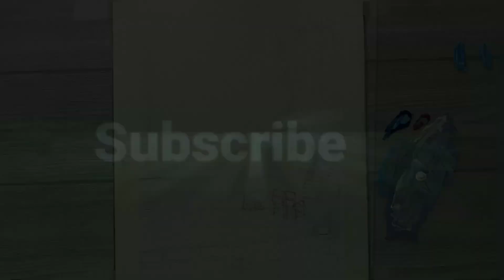Realistic Greece | Easy Acrylic painting | Timelapse | EP - 44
Greece, Realistic Acrylic Painting, original painting, wall art canvas, Acrylic painting, Art by UnoVno Arts

A handmade original acrylic painting on canvas cardboard surface, perfect for an office or home decor. It is created by acrylic priming acid-free canvas, no staples on the edges.  The edges are sticked on handmade cardboard and protected by Varnish.

Reference

Size : 12x10inch
Dimension: vertical
Color used :
Phthalo Blue @kokuyo.camelin
Crimson Red @kokuyo.camelin
Cadmium yellow light @fabercastell_india
Titanium White @kokuyo.camelin
Black @kokuyo.camelin

Brand : camlin & fabercastell

Brushes used:

Filbert 8 @kokuyo.camelin
Liner 2 @kokuyo.camelin
Flat 035 @fabercastell_india
Liner 1 @Artecho premium (Amazon online)
Round 4/0 @Artecho premium (Amazon online)

By confirming the order, the Art will be deliver with glass frame.

DM to make these art on your cart🤗 (WhatsApp- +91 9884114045)

MATERIAL USED:

• Camel Acrylic paint:
Camel Camlin Acrylic Color Box - 20ml Tubes, 12 Shades

• Primed Canvas:
Eascan Art Artrina Cotton Canvas Painting Pad (White, 10 X 12 Inches)

• Brushes
Artecho Detail Paint Brushes Set, Detail Art Brushes for All Levels and Purpose Watercolor Oil Acrylic Gouache Painting, Premium Nylon Hairs

• VCR Masking Tape